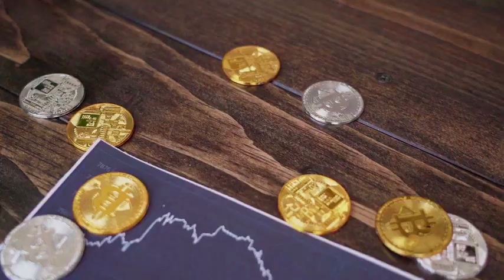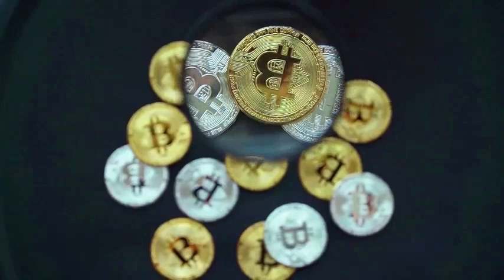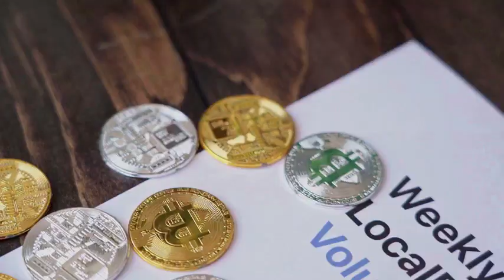JASMY HUGE PUMP BY 2024 HERE'S WHAT'S GOING TO HAPPEN - JasmyCoin PRICE PREDICTION & LATEST NEWS